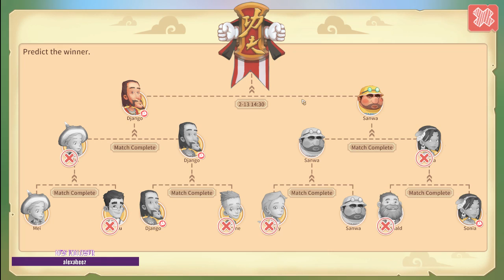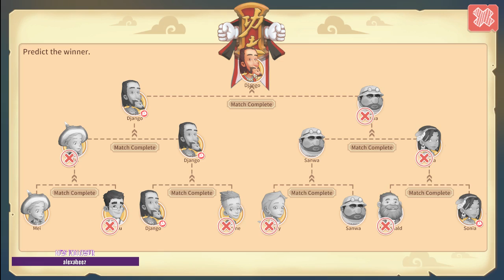MTaP - Farming, Building Industrial Furnace tending to animals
Racking up the cash to expand the farm so I can fit a coop & stable - My cows and sheep are full grown now! Made Emily a water well and now she wants sprinklers and water storage.. -- Watch live